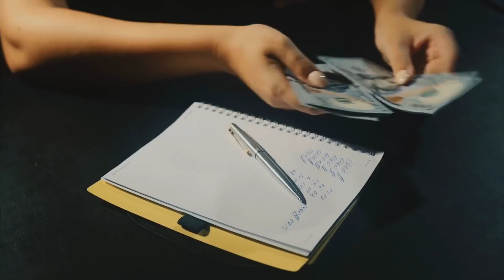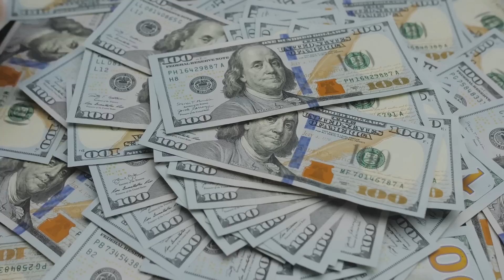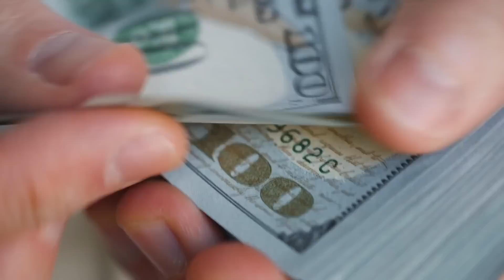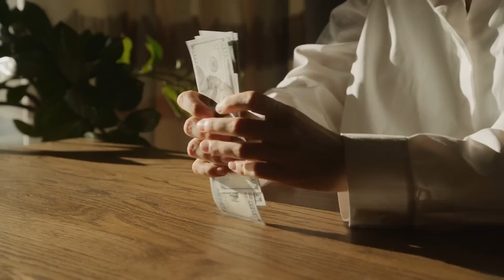Fugitives broke into the house of a pregnant widow and were shocked by what they saw… What they did…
Nancy lived in a small house, located almost at the very edge of the forest.
At first, the young widow was afraid to be alone in it, but then she got used to the difficulties such life entailed and started feeling rather comfortable.
There was no sound of cars driving by or other noises that big cities have.
Since the house was located on the outskirts, Nancy didn’t have any neighbors either.
Her mornings were filled with the sounds of birds singing, and the evenings were spent listening to the crackling of cicadas.